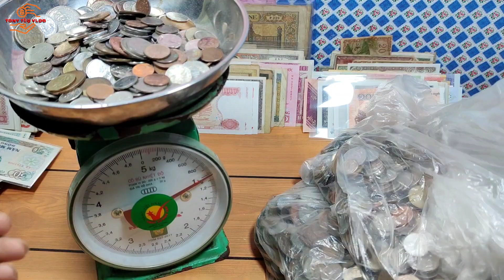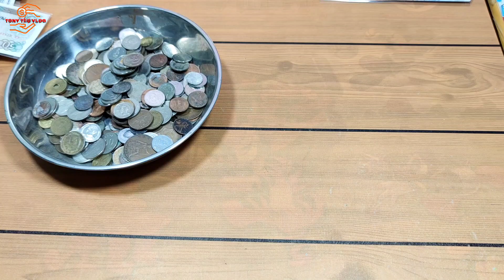1kg 500 k được bao nhiêu xu quốc tế ? Zalo 0393433343 Tèo tiền xưa